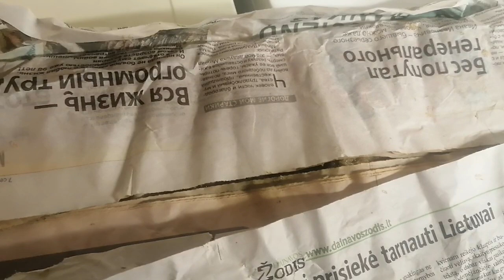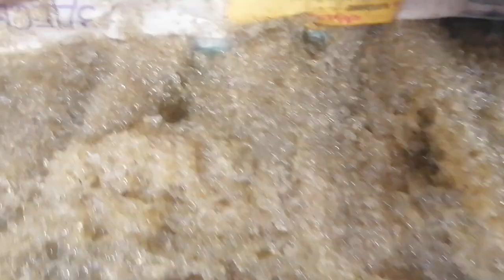Магазин получил новых "зверей"))